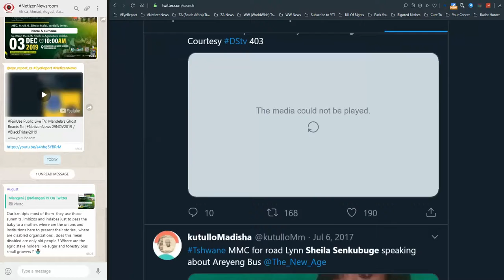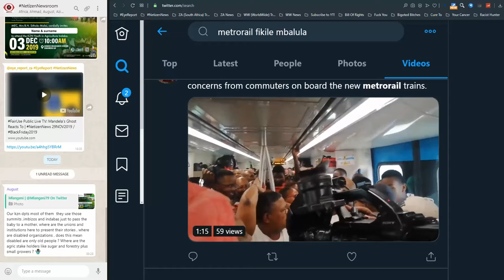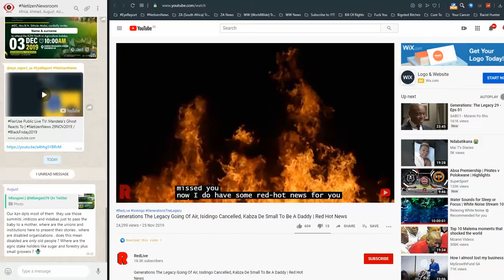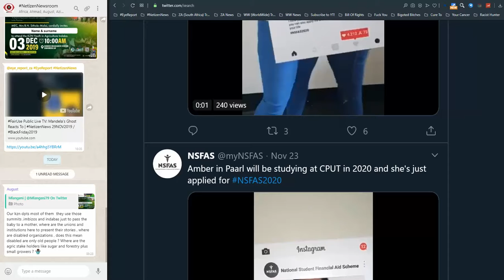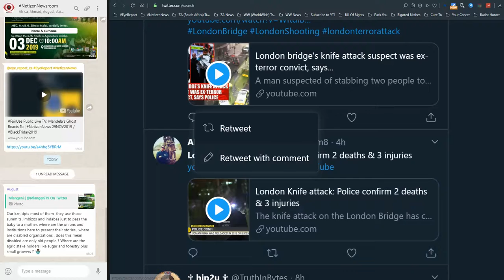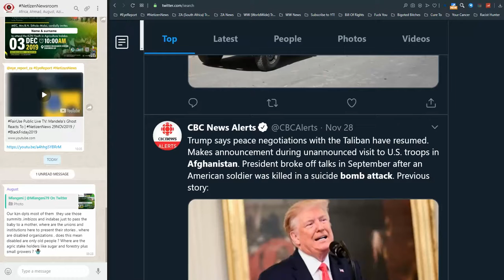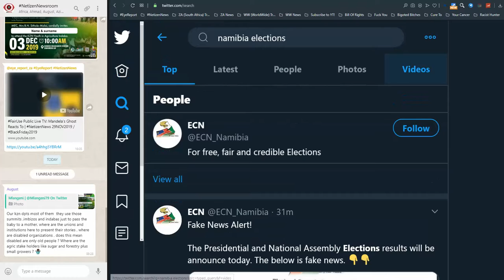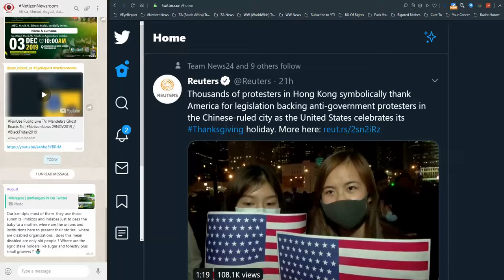FairUse Public Live TV: Mandela's Ghost Reacts To | TEMPLATE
Refining the NetizenNews / NetizenNewsroom ? Mandela's Ghost template

An interNET citIZEN driven NEWSROOM, sharing news, views and trends, rewindable, on multiple platforms, collecting big data through news content.

Background Music thanks to the one and only Content Cop and Otis McMusic :)

 published;
 performed in public;
 broadcast;
 transmitted in a diffusion service
 adapted/translated